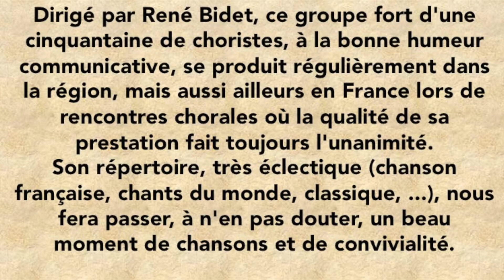Jeudi en scène - 4 juin 2015 - Chorale Polyphonia - 19h30 - Château Bignon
Pour ce jeudi en scène, nous avons le plaisir de recevoir la chorale Polyphonia, qui nous vient de Durdat-Larequille.
Dirigé par le renommé René Bidet, ce groupe fort d'une quarantaine de choristes, à la bonne humeur communicative, se produit régulièrement dans la région, mais aussi ailleurs en France lors de rencontres chorales où la qualité de sa prestation fait toujours l'unanimité.
Son répertoire, très éclectique (chanson française, chants du monde, classique, …), nous fera passer, à n'en pas douter, un beau moment de chansons et de convivialité.

Jeudi 4 juin – Jeudi en scène – Polyphonia –
Abords du château Bignon– 19h30 –
Libre participation au chapeau
Crêpes salées et sucrées, buvette.